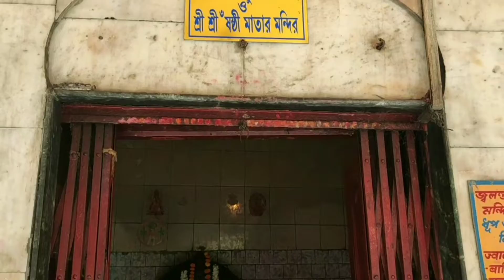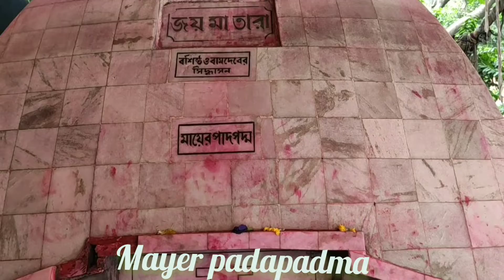Tarapith mandir|Tarapith Temple|Tarapith Mahashashan|তারাপীঠ ভ্রমণ|Tarapith Tour|Bamakhepa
In this video you can see details about Tarapith, the temple of Tarama, Tarapith is a Hindu temple in Chandipur village Rampurhat II CD block in Rampurhat subdivision of Birbhum district of the Indian state of West Bengal, known for its Tantric temple and its adjoining cremation grounds where sadana are performed

How to reach Tarapith
howrah -Rampurhat jn station :best train 06:05am ganadevta exp
sealdah-rampurhat jn station best train 07:20 Ma tara exp
Rampurhat -Tarapith 9 km by auto or personal car